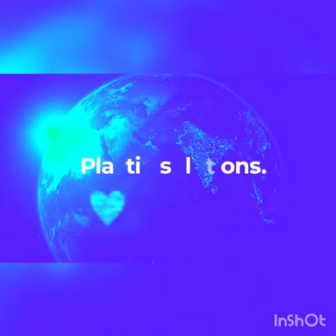" World Environment Day " ( English) Lesson 23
As the holy trinity created us In their image we have to maintain the unity among ourselves and the environment. on this trinity Sunday let's look to our hearts and be accountable as stewards creation. Reduce reuse and Recycle. become nature lovers, keep your home garden school and Church clean and eco friendly.

(Genesis 1:27-31 , Mathew 28:16-20)